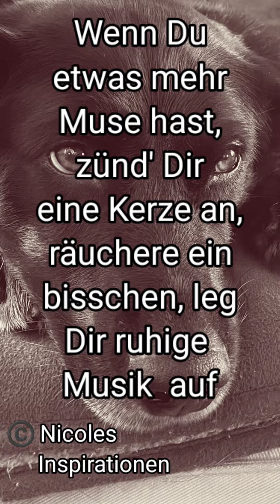Tag 23 der Januar-Challenge für die tägliche Prise Motivation ❣️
Sitzen ist keine Beschäftigung? Und erst recht keine Herausforderung? Na, dann wird das heute ja easy ❣️